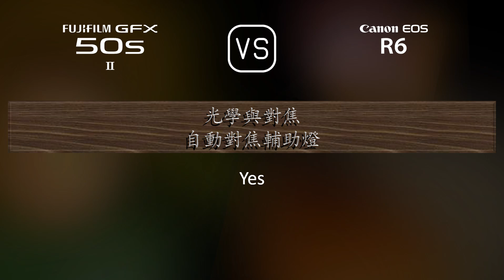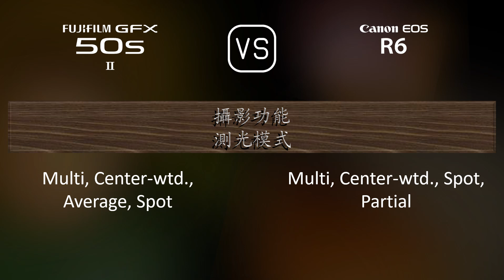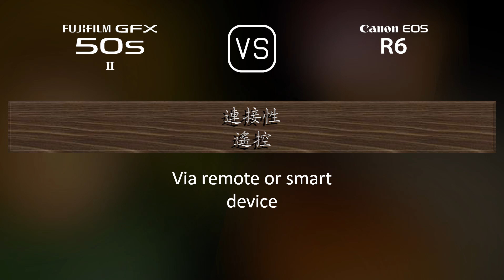Fujifilm GFX 50s II 與 Canon EOS R6 的規格比較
本片是 Fujifilm GFX 50s II 與 Canon EOS R6 的功能概述和規格比較 (comparison of specifications)，希望對您有所啟發。感謝您的支持。

00:25 推出
00:33 機身
00:40 影像感測器
01:01 影像
01:16 光學與對焦
01:41 屏幕
01:58 取景器
02:13 攝影功能
03:06 錄像功能
03:20 儲存
03:24 連接性
03:49 物理特性
04:07 雜項